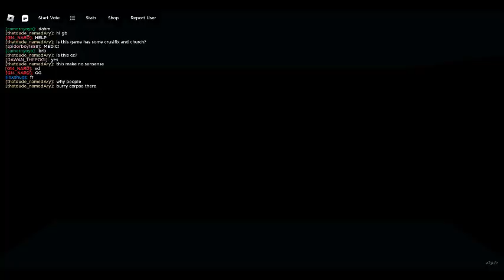Hougoumont - Musician (18) (Drummer) (6) (Waves 20-21) + Leipzig - Musician (19) (Drummer) (6) + Var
dohus Fortress - Musician (15) (Drummer) (5)

Full title:
Hougoumont - Musician (18) (Drummer) (6) (Waves 20-21) + Leipzig - Musician (19) (Drummer) (6) + Vardohus Fortress - Musician (15) (Drummer) (5)